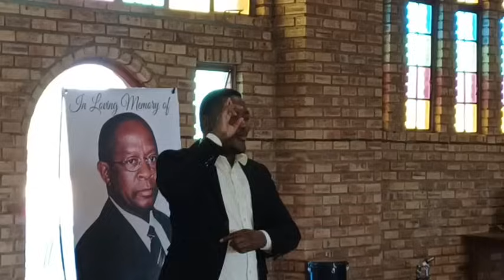Celebrating The Life And Legacy of Mr Kenneth Seabelo Tlhaselo 😭 (1952-2024) 💔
Celebrating The Life And Legacy of Rre Kenneth Seabelo Tlhaselo (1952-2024) 💔

In loving memory of Kenneth Seabelo Tlhaselo 😭

SUNRISE: 02/10/1952
SUNSET: 06/10/2024
BURIAL:  12/10/2024 (Ramotswa, Goo Madisa ward)

Forever In Our Hearts

We acknowledge GOD for the gift of life and the days You had to live and be around us, with us GoneButNeverForgotten Forever Grateful to have known You

May Your Soul Rest in Everlasting Peace!

Love conquers all in Jesus Christ's name 🙏

Ho lokile, It is WELL!!!

Livestreaming - Note To Men & Women